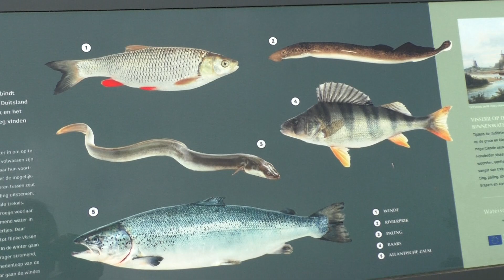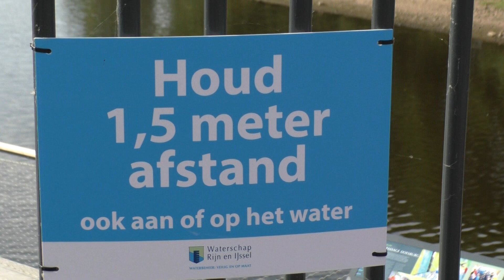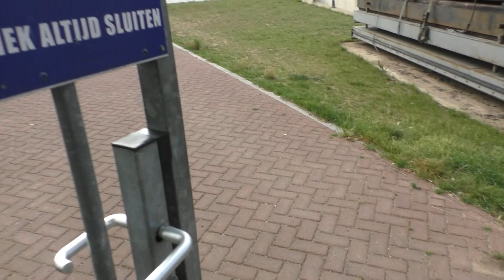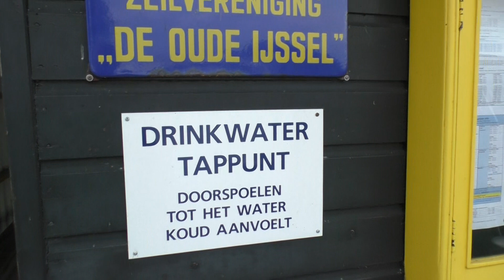Hond Extreem Bang voor Stilstanden Scooter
Scooter Daar is de Hond Bang voor hoezo weet ik niet.